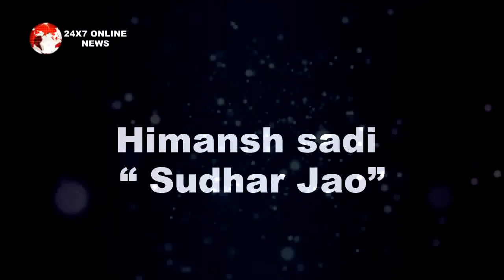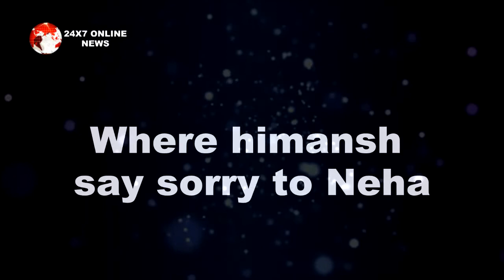Bollywood || Big News || तो इस फोटो को देखकर उड़े हिमांश के तोते, कहा सुधर जाओ